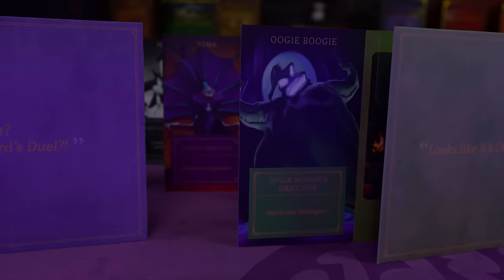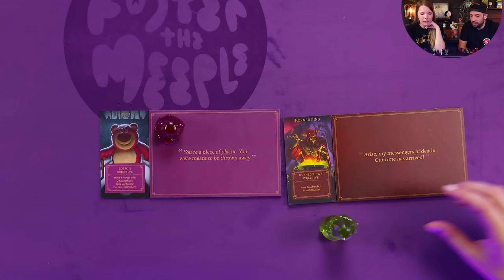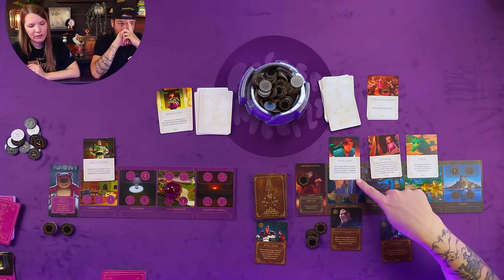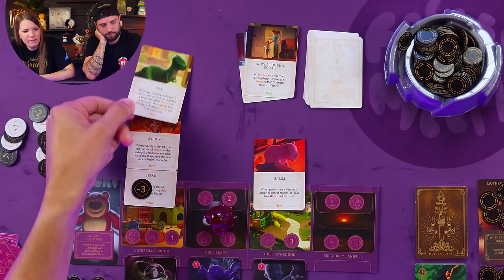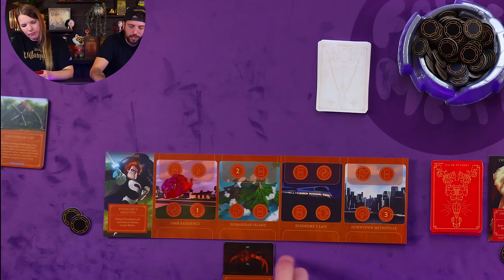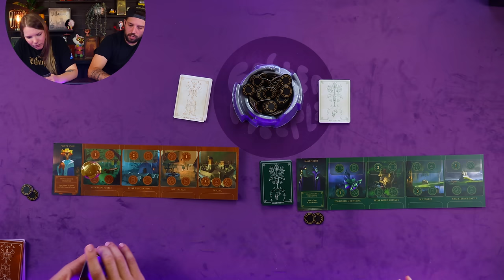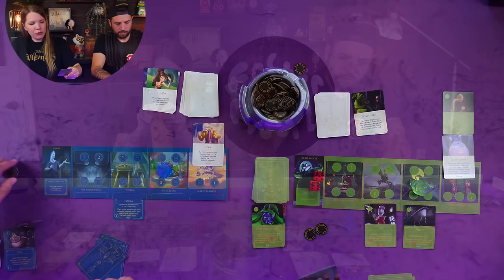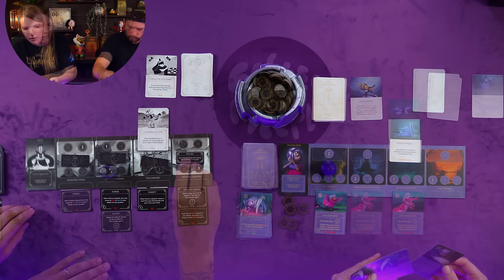Villainous Game Day | Draft & Tournament & GIVEAWAY | Board Game Day | Jeff vs Jamie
Welcome to Foster the Meeple, a channel dedicated to board games and all board gamey things! Join us for our third annual Villainous Tournament!

Want to win a copy of Villainous Introduction to Evil and Filled with Fright?

Jump:

00:00 - Intro
09:13 - Draft
14:12 - The Teams
15:13 - Round 1
28:20 - Round 2
35:04 - Round 3
39:08 - Round 4
47:22 - Round 5
52:43 - Round 6
58:04 - Round 7
01:03:14 - Round 8
01:10:30 - Round 9
01:14:43 - Round 10
01:22:31 - Round 11
01:27:08 - Wrap Up
01:29:03 - A Little Bit Extra